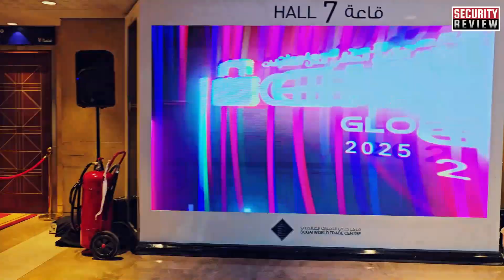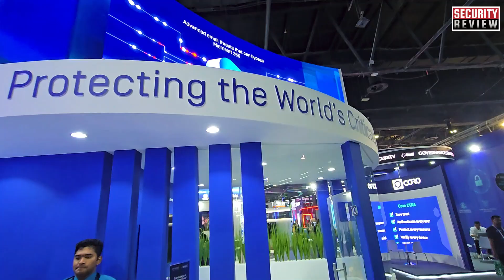Opswat @ GISEC Global 2025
OPSWAT CEO Benny Czarny joins us at GISEC Global 2025! He explains why the event is key for OPSWAT and previews their latest solutions. Benny also argues for a firewall rethink, highlighting traditional vulnerabilities and OPSWAT's unique network protection approach. We also discuss the cybersecurity risks and opportunities of rapid digital transformation in Gulf countries and why the Middle East's critical infrastructure is particularly vulnerable today. Tune in for crucial insights!

Music from Uppbeat (free for Creators!)